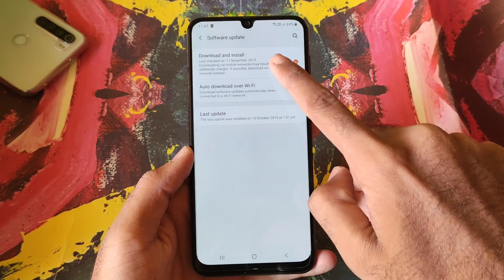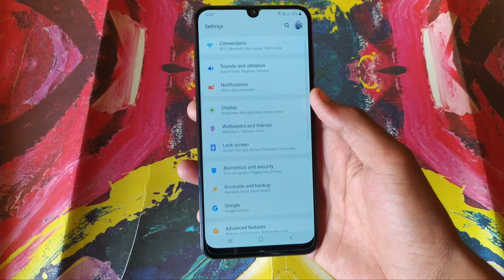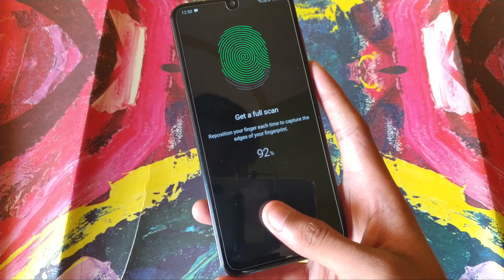Samsung Galaxy A50 November Update What's New? 😱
In this video i will tell you about samsung galaxy a50 new november security patch update with serious bug